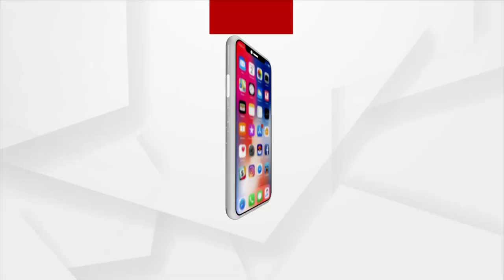ଅନିଶ୍ଚିତତାରେ ସତ୍ୟବାଦୀ ଓଡ଼ିଆ ବିଶ୍ବବିଦ୍ୟାଳୟ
ଅନିଶ୍ଚିତତାରେ ସତ୍ୟବାଦୀ ଓଡ଼ିଆ ବିଶ୍ବବିଦ୍ୟାଳୟ । ଧାର୍ଯ୍ୟ ସମୟରେ କାର୍ଯ୍ୟ ସମ୍ପୂର୍ଣ୍ଣ ନେଇ ଆଶଙ୍କା । କେବେ ହେବ ନାମଲେଖା ଓ ପାଠପଢ଼ା ? । ଉତ୍କଳମଣି ପଣ୍ଡିତ ଗୋପବନ୍ଧୁ ଦାସଙ୍କ ସ୍ବପ୍ନର ବନବିଦ୍ୟାଳୟକୁ ନେଇ ପ୍ରଶ୍ନ ।